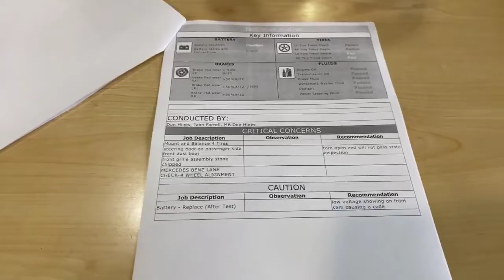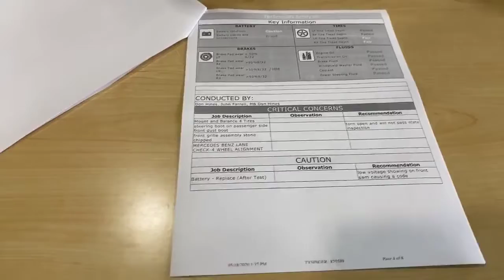5 18 FB LIVE We are live on Monday mornings at 11 to bring you the latest from MB Hampton